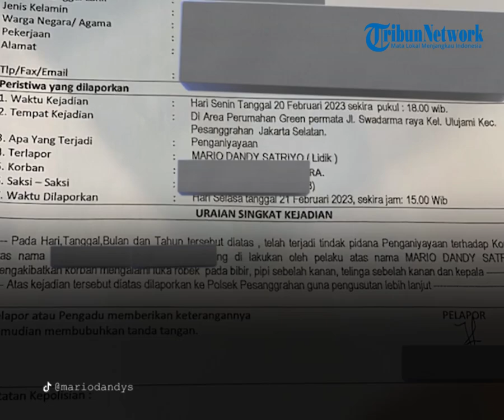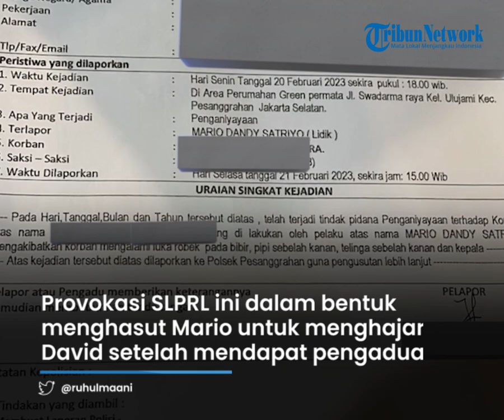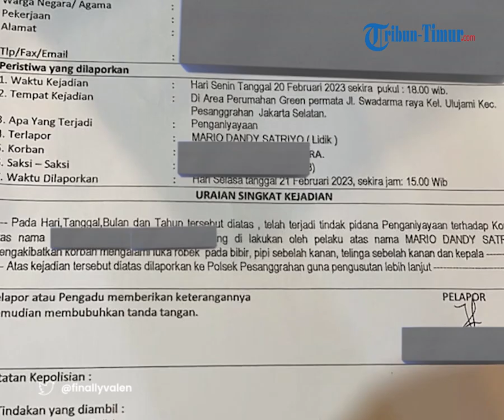Mario Minta Teman Rekam Aksinya saat Aniaya Anak PP GP Ansor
TRIBUN-TIMUR.COM - Polisi menetapkan satu lagi tersangka dalam kasus penganiayaan putra pengurus GP Ansor, David di Pesanggrahan, Jakarta Selatan.

Kini selain Mario Dandy Satriyo, si anak pejabat Ditjen Pajak Rafael Alun Trisambodo, SLPRL rekannya juga jadi tersangka.

Rekan Mario ini diduga memprovokasi dan merekam aksi penganinayaan David menggunakan handphone.

Kapolres Metro Jakarta Selatan Kombes Pol Ade Ary Syam mengatakan SLRPL ditetapkan sebagai tersangka, setelah menjalani pemeriksaan di Mapolres Metro Jakarta Selatan, yang dilakukan sejak Kamis (23/2/2023) pukul 12.00 WIB, hingga Jumat (24/2/2023) dinihari sekira pukul 00.05 WIB.

Provokasi SLPRL ini dalam bentuk menghasut Mario untuk menghajar David setelah mendapat pengaduan dari Agnes yang merupakan kekasih Mario.

Saat penganiayaan itu terjadi, ia juga merekam kejadian pakai ponsel Mario.

SLR juga mencontohkan tindakan "sikap tobat" atau gerakan kepala yang diletakkan di tanah sejajar dengan kaki sambil posisi membungkuk, untuk ditiru David.

Gerakan sikap tobat ini biasa dilakukan oleh prajutir TNI atau Polri.

Atas hal tersebut, kata Ade, SLR disangkakan Pasal 76 C jo Pasal 80 UU RI No 35 tahun 2014 tentang perubahan atas UU RI no 23 tahun 2002, tentang perlindungan anak Subsider pasal 351 KUHP tentang penganiayaan, dengan ancaman hukuman diatas 5 tahun penjara.

Video Editor : Asriadi
Host : Fiorena Jieretno
Narasi : Waode Nurmin